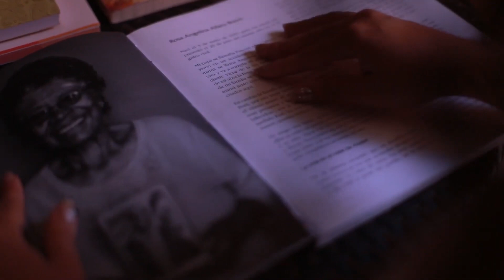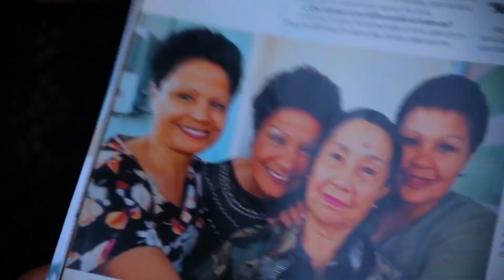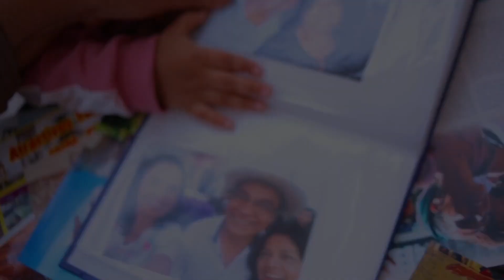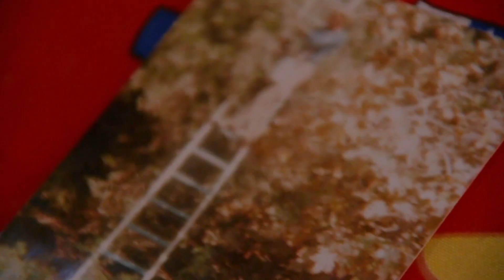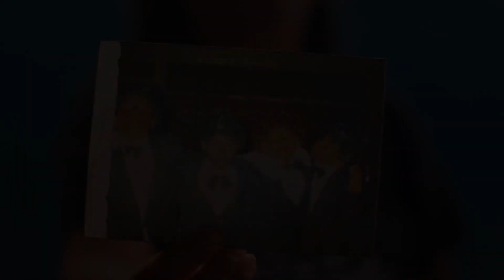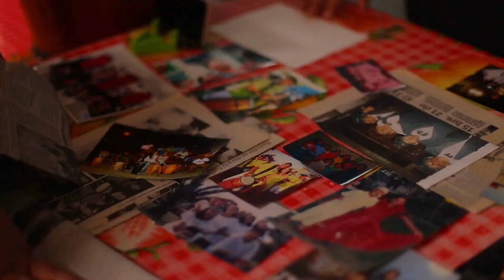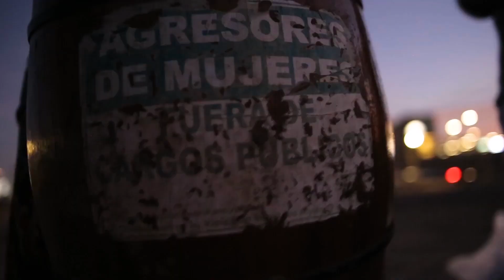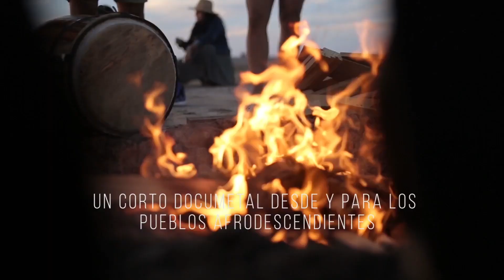Afro-resistencias: memorias vivas en un rincón de los Andes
En Chile no hay negros, se dijo en algún momento. En la actualidad, a más de 20 años del movimiento político-cultural afrochileno, de vidas y memorias parcialmente invisibilizadas, de historias fragmentadas, se levantan experiencias afrodescendientes en Arica, resistencias en un rincón de los Andes que desafían la historia única oficial chilena.

Son cinco las voces negras de diversas edades y territorios que en este cortometraje relatan sus memorias vivas, tradiciones, añoranzas y deseos para sus vidas y su pueblo. Recuerdan las piezas ancestrales claves, abuelos y abuelas, que en sus historias tejidas diante de la experiencia mortal de la esclavitud africana, resistieron, creando y reconstruyendo al día de hoy, diferentes modos de vida en los Andes.

Dirección y realización general: Yanina Ríos Quinteros, 2020